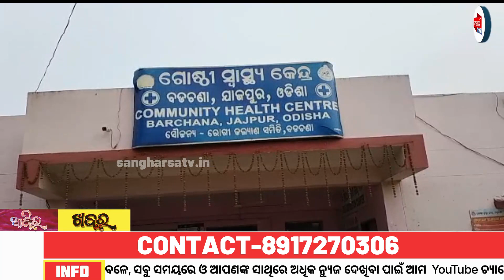ଦୁର୍ଘଟଣା ରେ 7 ମୃତ